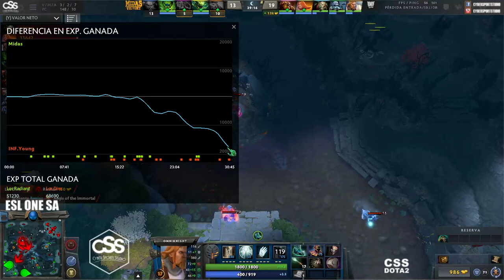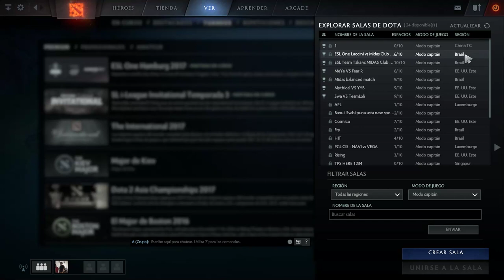[DOTA2][ESP-PE] ESL ONE - SOUTH AMERICAS QUALIFIERS - INFMOUS young vs MIDAS CLUB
[DOTA2][ESP-PE]
ESL ONE
SOUTH AMERICAS QUALIFIERS - BO3
INFAMOUS young (2) vs (0) MIDAS CLUB
MATCH 2